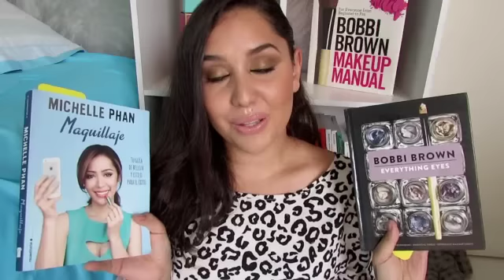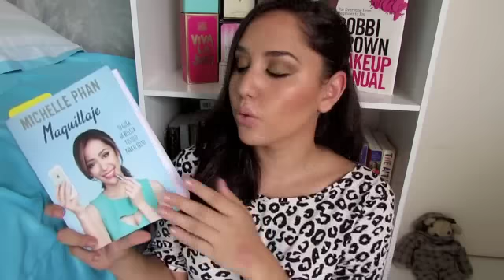FAVORITOS DE AGOSTO::2015::LAURA CORTÉS::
SNAP: LAURACORTESYT

PRODUCTOS
-Aceite de Olivo Extra-Virgen Filippo Berio 500ml
-Sérum Hidratante Anti-Arrugas de MANOS QUE CURAN
-M.A.C. Mineralize Moisture Foundation | Tono NC37 |
-REVLON Age Defying | Tono Medium Beige |
-Labial MAYBELLINE Blooming Bouquet | Tono Barely Bloomed |
-M.A.C. Lipglass | Tono Nectar |
-Paleta de Sombras Mate TOO FACED Mate Eye Palette
-Libros: "Everything Eyes" de Bobbi Brown & "Maquillaje" de Michelle Phan